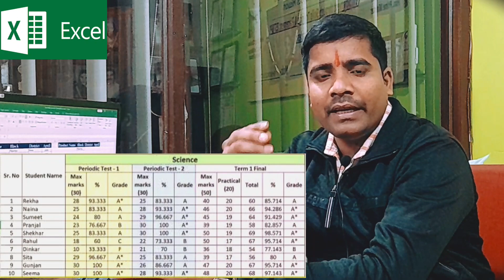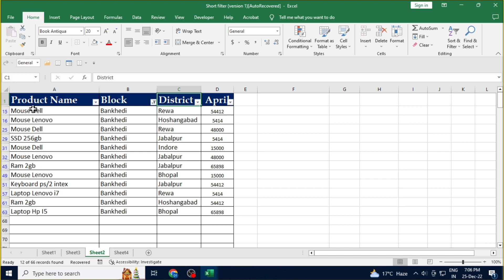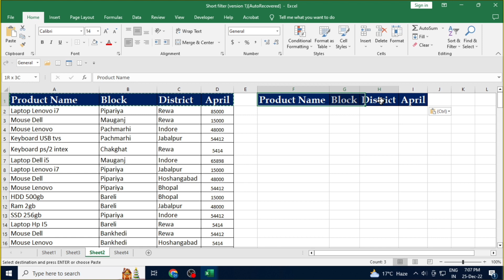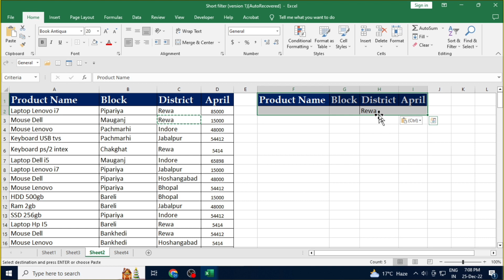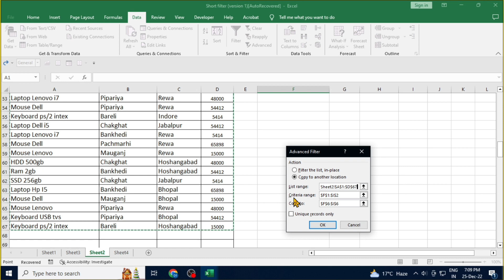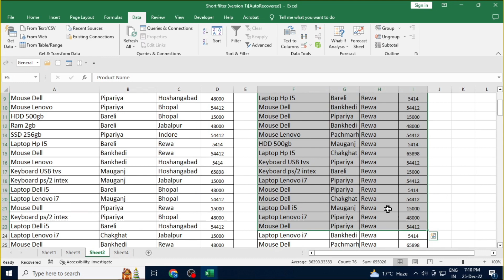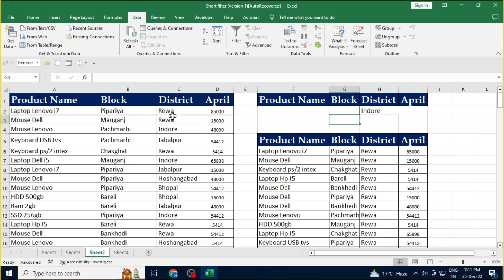How to Advance Filter in MS Excel | Advance Filter का use | By Rajneesh Mishra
नमस्कार| दोस्तों इस video में आपको MS excel में Advance Filter  के use के बारे में बताएंगे | इस video में आपको excel में एक ही list या excel sheet के data में से अलग अलग type का data कैसे filter करें  इसके बारे में बताएँगे | साथ ही साथ आपको Computer GK एवं Interview में पूछे जाने वाले सवालो को बताने में बेहद मददगार होगा साथ जो लोग CPCT की तैयारी कर रहे है या करना चाहते है उनके लिए बहुत उपयोगी है दोस्तों इस Video में आपको Computer के बेसिक फंडामेंटल की जानकारी मिलेगी जो की बहुत महत्वपूर्ण है इस Video में जब भी आप कही भी जॉब के लिए Interview में जाते है तो वहा कंप्यूटर का बेसिक सवाल ही पूछे जाते है और यह video आपको बेसिक जानकारी प्राप्त करने में आपकी बहुत सहायता करेगा